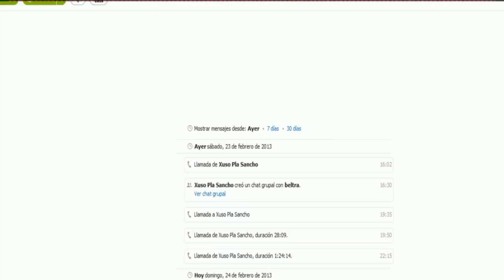MINECRAFT mapa de aventuras " Fredom " Español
pasate por mi canal para ver mas videos

para ponerte en contacto con migo

3 Facebook: (proximamente)

si tienes alguna idea de juegos para que grabe dime-la y lo are ! :)

desgraciadamente no he encontrado el mapa pero el mapa se llama fredom!